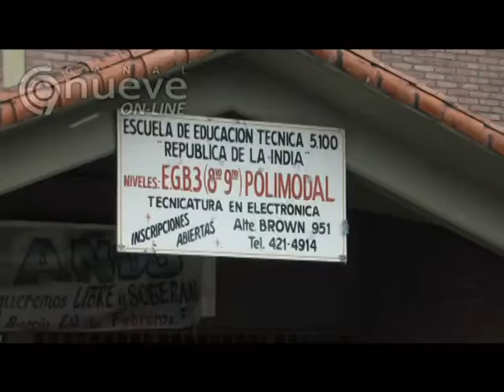EDUCACION.m2p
LICEO CULTURAL DOCENTE: Se decidió convalidar las materias rendidas de los 46 alumnos que no conocían que la carrera que cursaban no estaba autorizada para ser dictada por el Ministerio de Educación.
FALTA DE OBRAS EN ESCUELAS: En el caso de la ENET Nº 2, no se trató de un problema de la empresa constructora, sino de un agente externo que sustrajo el flotante del tanque provocando así la inundación.
CICLO LECTIVO DEMORADO: Alrededor de 30 escuelas del interior ya han podido iniciar las clases. Todavía hay un porcentaje de instituciones que se encuentran aisladas por las inclemencias del tiempo. Se diagramará una forma de recuperar los días perdidos.